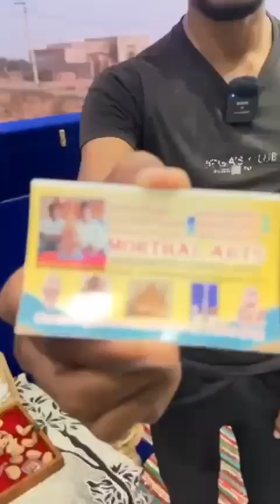लकड़ी से बना डाला आठवां अजूबा-पूरी दुनियां हैरान!😲😲